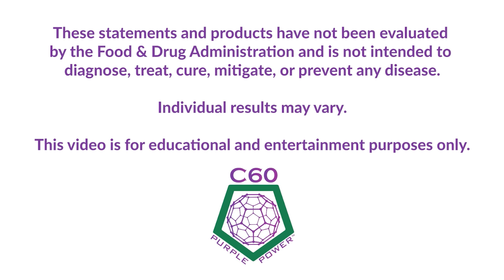Can C60 Help With Parkinson's?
We get so many great questions from our C60 Community…check out this latest video featuring Ken “the Scientist Swartz” our Founder & Chief Science Officer as he answers a frequently asked question.

If you’ve been a subscriber to our channel for a while, you know that C60 isn’t a drug and it won’t cure or mitigate any disease…but what it will do is help your body to neutralize toxic free radicals and C60 does support a healthy inflammatory response and a balanced immune response.

Most users note an increase in energy and mental clarity within 30 days of daily use. And who could complain about that? 😉